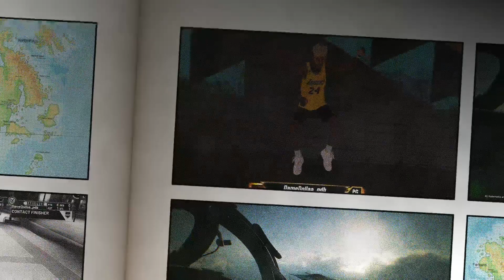THE BEST BUILD IN THE GAME | THIS BUILD COULD LITERALLY DO EVERYTHING | NEVER LOSE AGAIN